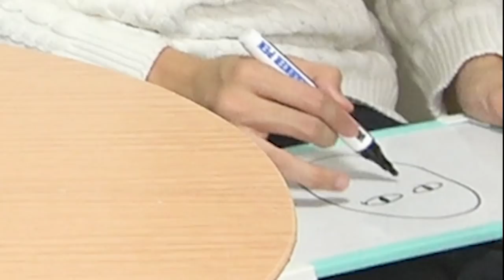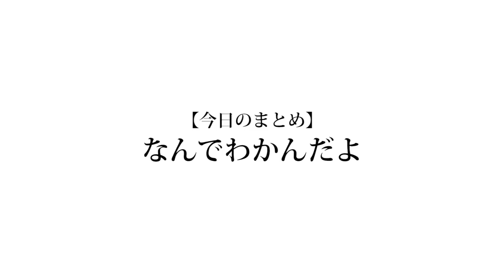【神漫画】スケットダンスクイズが意味不明すぎぃぃぃぃ！！！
1巻でもいいので買って読んでください。

※Amazonアソシエイトを利用していません。

【Untitled_mo】